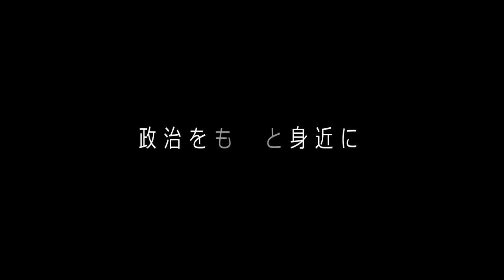｜高市早苗｜政治家女子４８党｜2023年3月28日 参議院予算委員会 「小西文書の捏造疑惑」について 高市早苗大臣を支持します！！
1.5倍速推奨